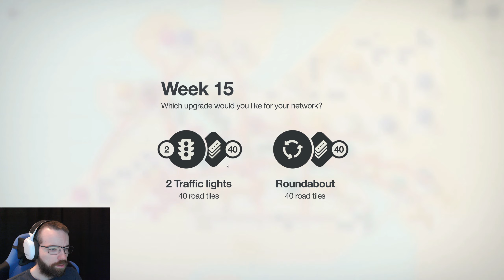Weeklyä heti maanantaina - #43 - Mini Motorways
Kerrankin weeklyssä on kaikki muutokset positiivisiä?